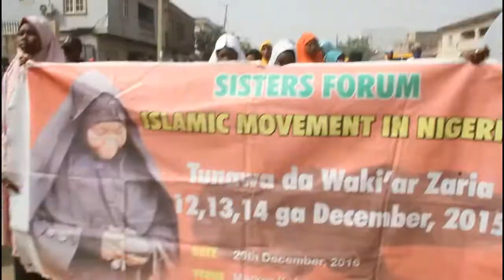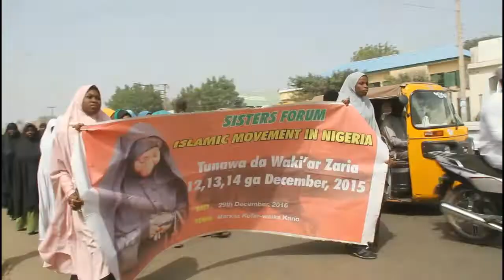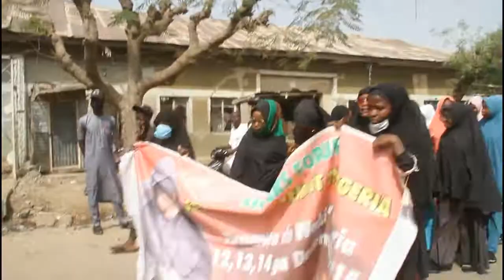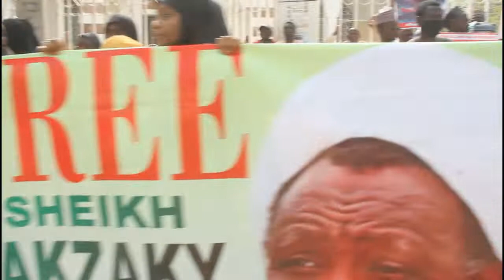FREEDOM FOR ZAKZAKY WEEKLY MARCHES BY YOUTH FORUM KANO.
Free Zakzaky Weekly Street Marches by Youth Forum of the Islamic Movement in Nigeria, Kano Chapter. on 15/01/2021